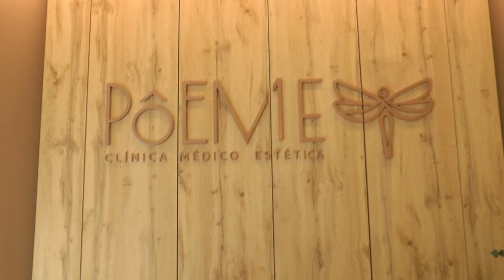Enfermera emprendedora, una salida profesional desconocida pero empoderada | Cecova TV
Una de las salidas profesionales de la enfermería es la emprendeduría, sin embargo, esta y muchas otras profesiones son desconocidas para gran parte de los estudiantes. Hoy hemos acompañado a una emprendedora que acaba de iniciar su etapa como empresaria y que ha inaugurado una clínica estética hace a penas dos semanas.

En este reportaje se estudiará las posibilidades laborales dentro de la enfermería que se alejan del cuidado de pacientes en centros sanitarios.